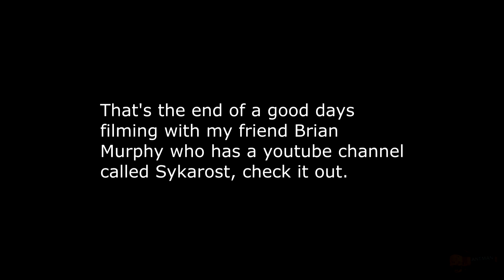Good To Dig Out The Freight On Our "East Midlands Day". 29/06/23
Had a great day filming and chatting with Brian who has his own channel on YouTube @SYKAROST, we went to four locations which are mentioned in the video.